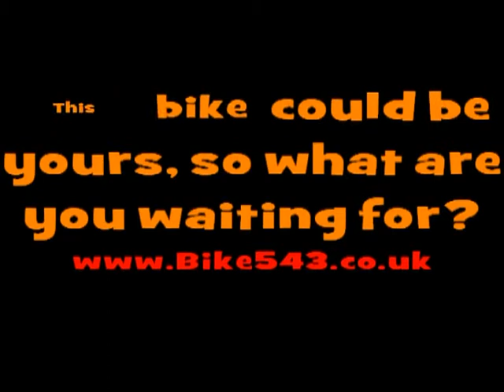Kawasaki ZZR 1400 cc ZX 1400cc D8F ABS For sale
2008 (09) Kawasaki ZZR 1400cc D8F with ONLY 3737 miles, In Immaculate Condition, with ONLY 1 Owner from new. Comes with Owners Manual and Service book. Also has Tax for 12 months has 3 keys and centre stand. UK Bike HPI